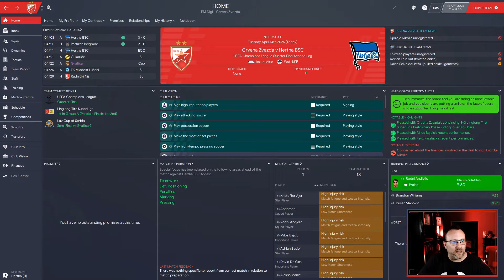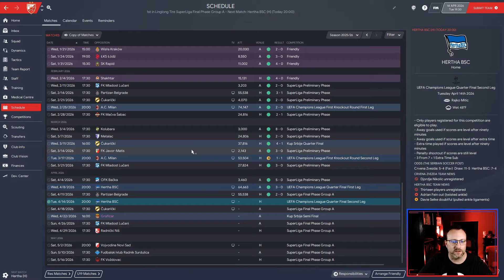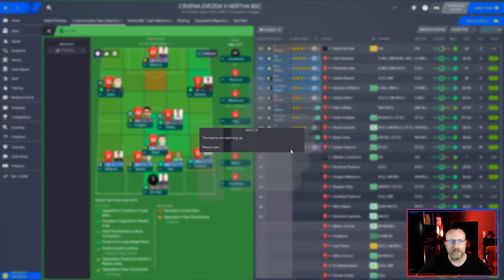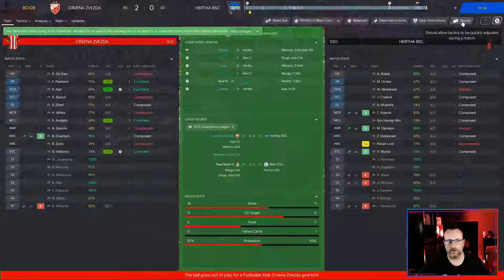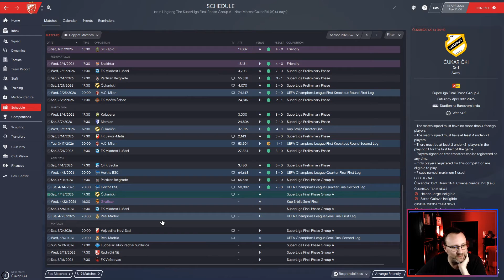FM20 - Reign of Red Star - Episode 56 - Final Season - Champions League QF w/ Hertha Berlin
Champions League Quarter Final action against Hertha Berlin today. It's the second leg (we won the first) so a win will guarantee a trip to the Semis. Let's go RED STAR!!!